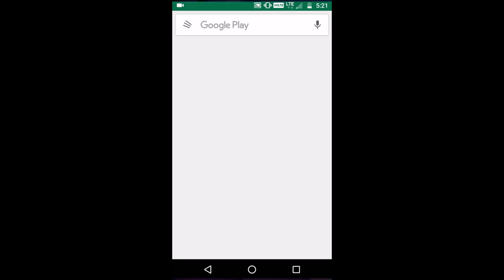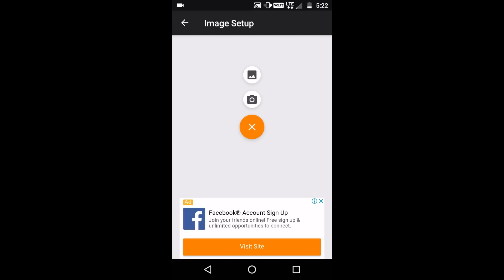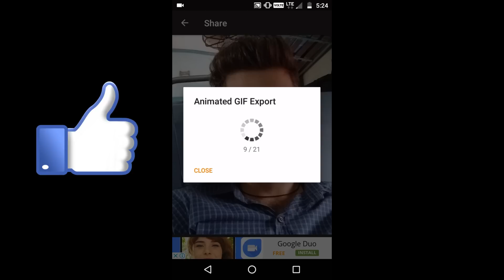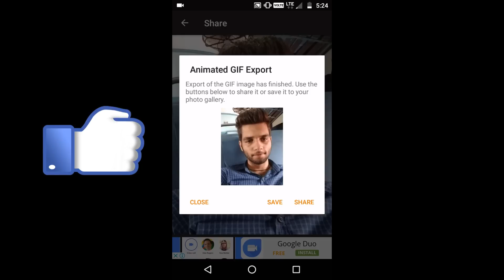हिलने वाली फोटो कैसे बनायें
NAMASKAR DOSTON IS VIDEO ME MENE BATAYA HAI KI AAP KIS TAREH SE APNE MOBILE SE HILNE WALE PHOTO BANA SAKTE HAI

DOSTO APKO YE HILNE WALA PHOTO BAHUT HI JYADA PASAND AYEGA